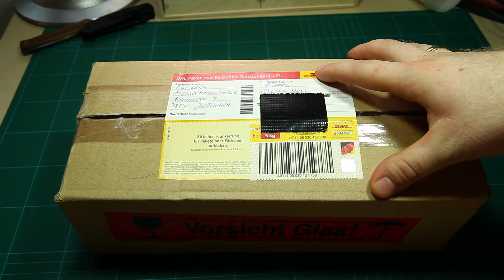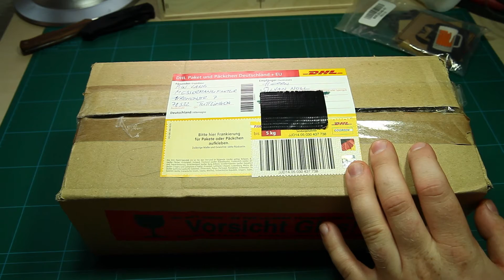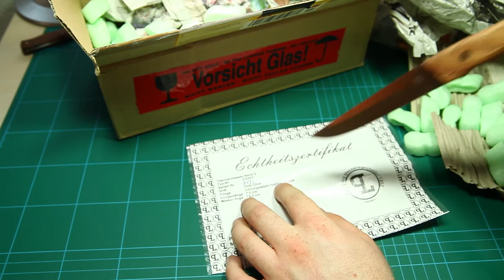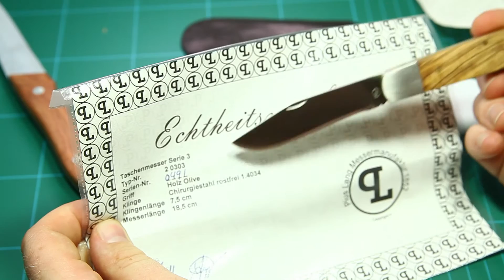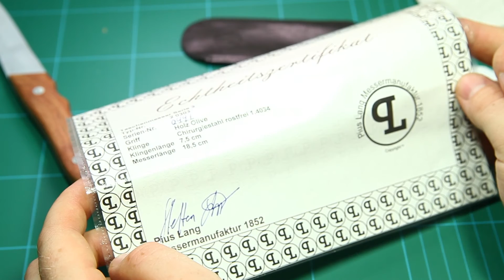Unboxing: Post von Pius Lang - Taschenmesser Serie 3 & Scorpion III Küchenmesser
Hallo Zusammen!

Vor einigen Tagen habe ich auf dem Kanal von FuWaForestFilmsHD die deutsche Messermanufaktur "Pius Lang" kennen gelernt.

Nachdem ich das Video gesehen hatte, habe ich Pius Lang bei Facebook direkt mal ein Abo da gelassen und mehr oder weniger aus Reflex angemerkt, dass ich dieses Messer zu dem Messepreis von Denis ebenfalls sofort kaufen würde :)

Innerhalb weniger Minuten hatte ich eine Nachricht von Steffen Link (Geschäftsführer von Pius Lang) mit einem super Angebot und ebenfalls von Denis, der mir sein Messer verkaufen wollte :)

Ich habe also bei Denis zugeschlagen (er hatte mir etwas früher geschrieben).

Als das Messer bei mir angekommen ist, viel mir erst einmal die wirklich super Verarbeitung auf!

Made in Germany, wie ich es liebe!!!

Lediglich ein minimales horizontales Klingenspiel konnte ich feststellen.
Normalerweise kein Grund zur Reklamation oder Beanstantung...

Da ich aber sowieso bereits in Kontakt mit Pius Lang stand, konnten wir uns dennoch sehr schnell und unkompliziert auf einen möglichen Austausch einigen.

Ich habe das Messer also nach Tuttlingen eingesendet und halte nun, wenige Tage später, ein PERFEKTES Messer in meinen Händen.

Die beiden guten Stücke werde ich euch in den nächsten Tagen noch im Detail vorstellen :)

Liebe Grüße!